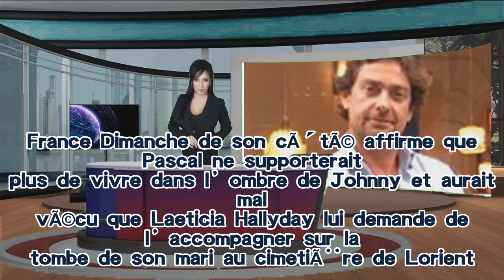Laeticia Hallyday et Pascal – Ils adoptent un enfant qui s’appellera Johnny (photo)